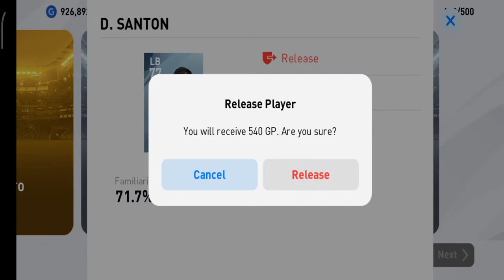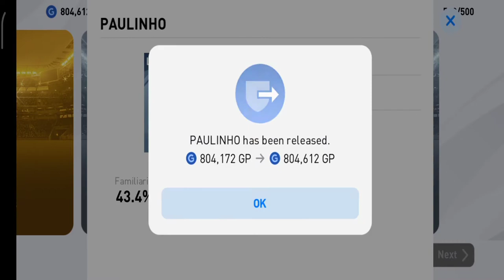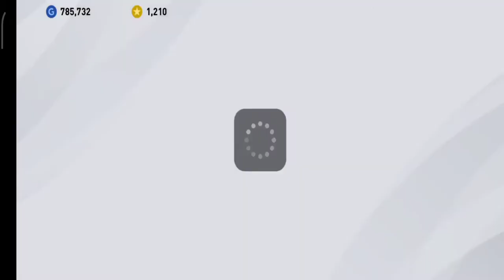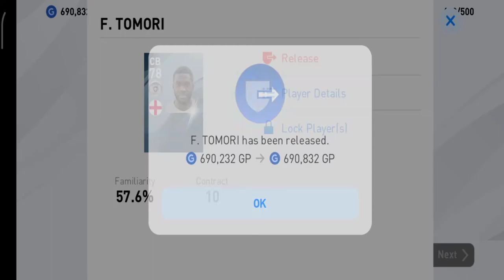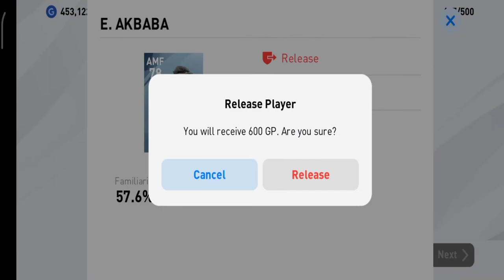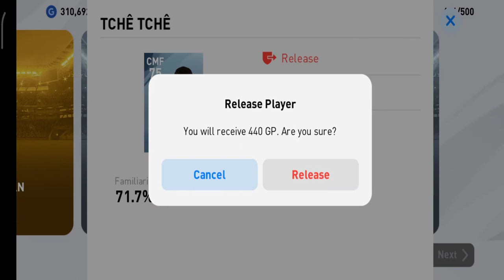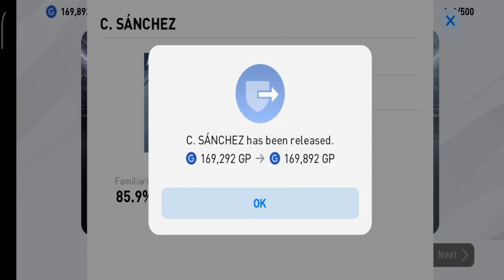Monday Special Legend's Box Draw Opening 😈|| ഞാനങ്ങ് എടുക്കുവാ👻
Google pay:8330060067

Act 1976 On YouTube

I have seen this and wondering would it be "Fair Use" if Idone a reaction to another YouTube video, non-profited itand gave credit would that be fair use?.Copyright Disclaimer Under Section 107 of the Copyright Act 1976, allowance is made for "fair use" for purposes.such as criticism, comment, news reporting,teaching,scholarship, and research.